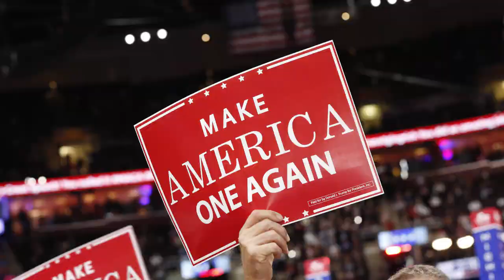Neil Cavuto previews first presidential debate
Previewing the first presidential debate, FBN’s Neil Cavuto says the candidates have their work cut out.